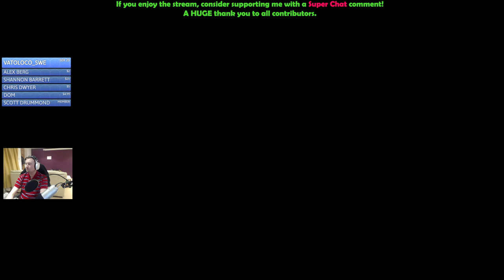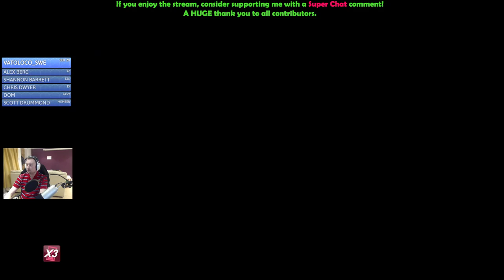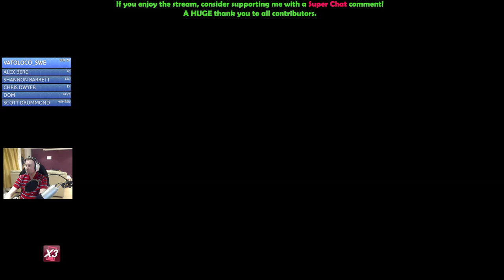Let's Play Final Fantasy 8 Remastered LIVE - Off to Trabia WOOHOO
Final Fantasy VIII Remastered PLATINUM Walkthrough with Simon

Final Fantasy 8 Remastered is an updated version of the PlayStation classic and is now available for all of the current gen consoles (and PC)!

This walkthrough will help you get the Platinum trophy / ALL Achievements in Final Fantasy VIII Remastered.

Fuzz